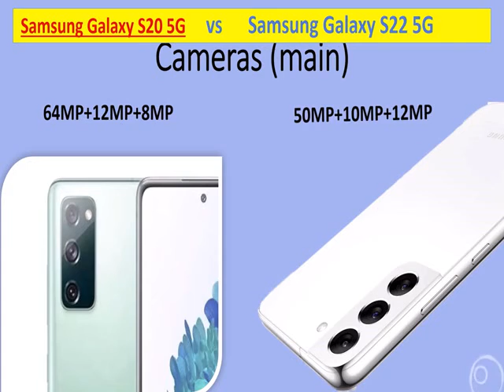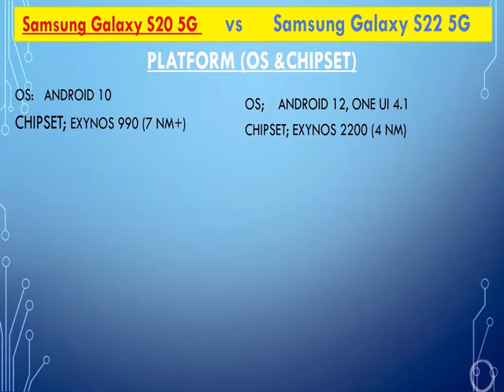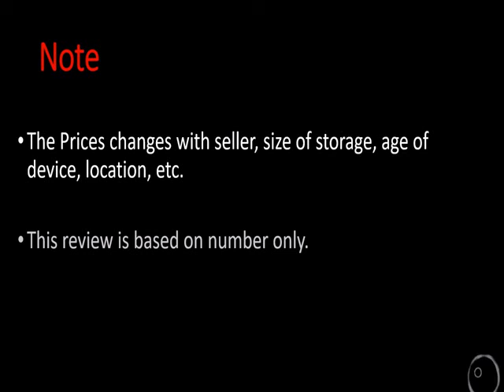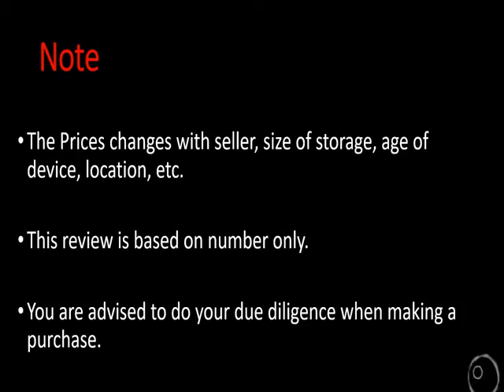Samsung Galaxy S20 vs Samsung Galaxy S22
In this channel we make it easier for YOU to decide what your next tech products will be. We review latest and old tech products to inform YOU so that you can make informed decision before buying that phone, television, home appliance, or make that app/web subscription.
YOU are more than welcome to give your views in the comment section of email regarding any of the tech we have reviewed or would like us to Review.
This channel is for YOU, the Electronics YOU use or should avoid.

3. AMAZON